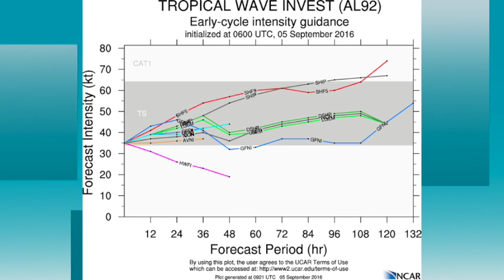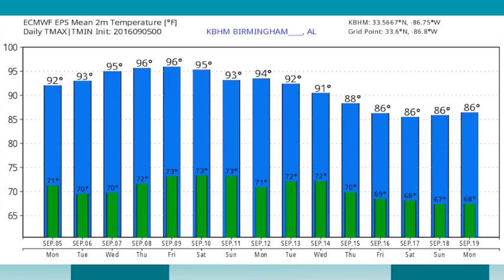September 5, 2016 Weather Xtreme Video